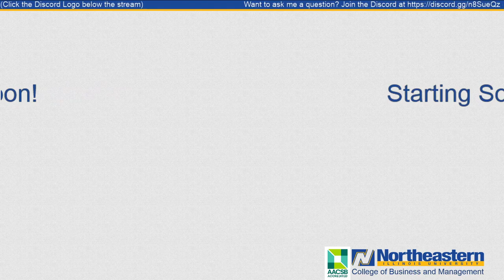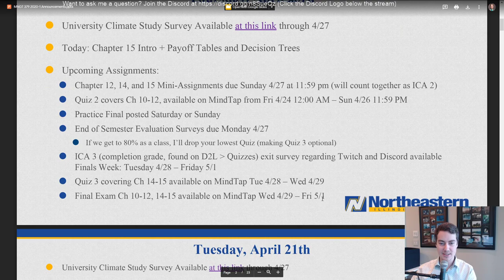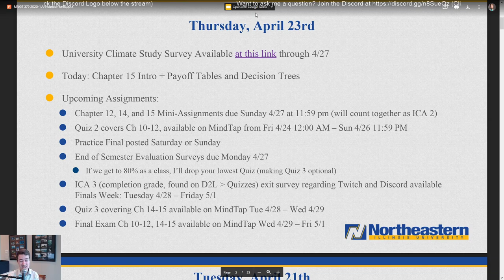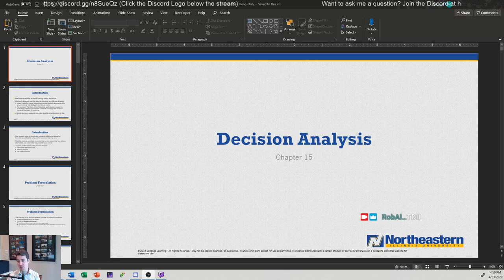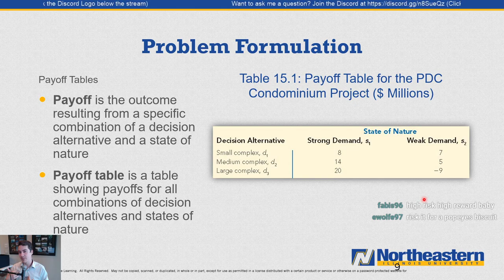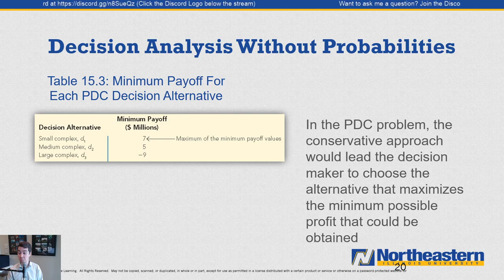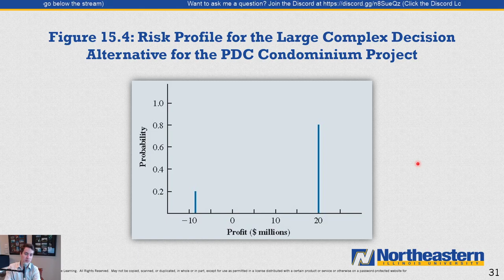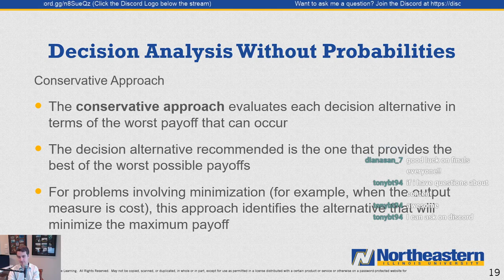Decision Analysis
Made for courses using The Essentials of Business Analytics, 2nd Edition by Camm, Cochran, Fry, Ohlmann, and Anderson. ISBN-10: 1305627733.